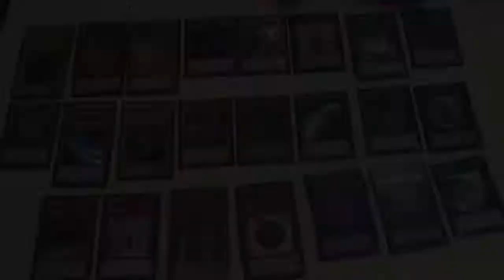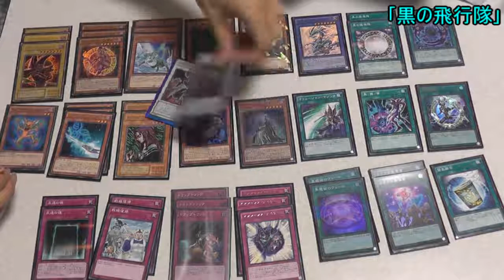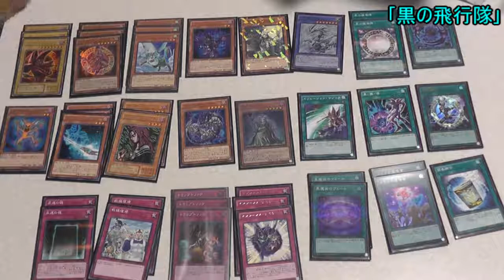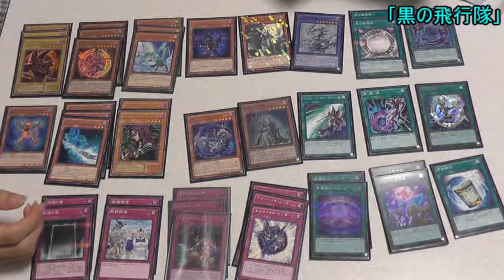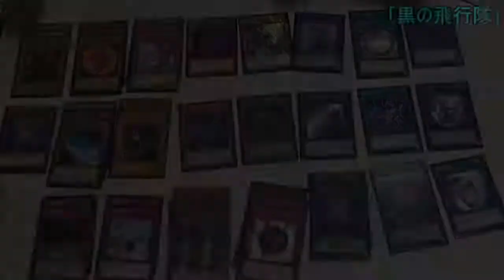【遊戯王】野郎ども次元デッキ紹介Part-28【黒の飛行隊】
撃ち分け中毒患者のデッキ

♯紹介デッキ　わだつみ｢黒の飛行隊｣